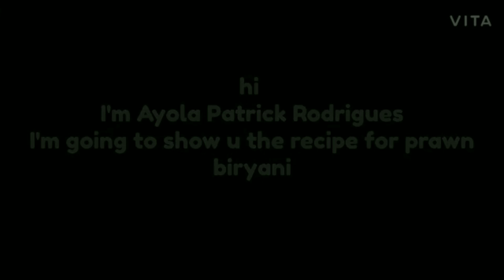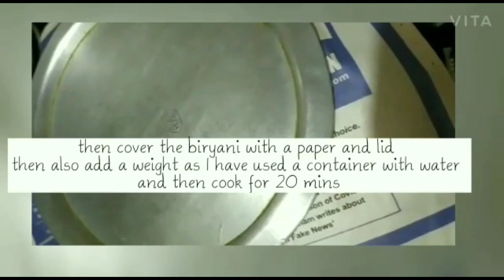PRAWNS DUM BIRYANI/CC.No 16. ayola Rodrigues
Name : ayola Rodriguez
Place : mirjan

Recipe:    Prawns biriyani

Method:

Prawns 250 grams
Fried onion one bowl
Coriander powder 1 teaspoon
Kashmiri chilli powder 1 teaspoon
Some green chillies as per your requirement
Ginger garlic paste 1 1/2 teaspoon
Garam masala  1 1/2 teaspoon
Pepper powder 1/4 spoon
Whole spices little
Curd one bowl
Mint and coriander leaves one bowl
Ghee 3 teaspoon
Diluted food colouring

Marinate the prawns with all above ingredients for 30 min

 Rice Method :-
to take a pot add some water to boil ...then add one teaspoon oil and one teaspoon salt , some whole spices and coriander leaves boil it for seconds .. add washed soaked basumati rice 500 grams ..cook it for 10 min ( half cooked ) ...drain the water keep it aside ...
Prawns dum biriyani method :- to take a vessel add ghee and marinated prawns stir for 5 to 7 min .then add half cooked rice sprinkle some mint and coriander leaves ..ghee ..fried onion .. diluted food colouring ...cover it with paper with lid ...take a dum for 20 min on slow flame .. after  20 min open it  take a deep breath mouth watering briyani is ready ...